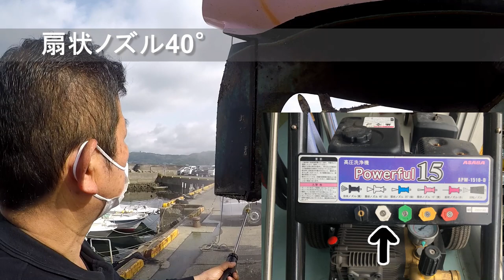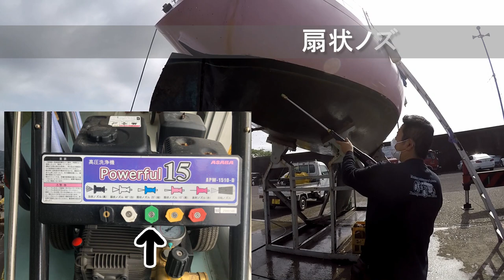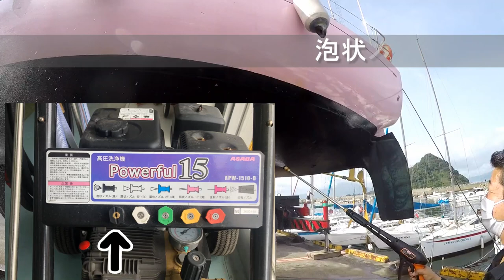【ASABA 高圧洗浄機】 霧島市の西郷どん交流員が共同購入したヨットの船底掃除を行いました＾＾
今回はASABAの高圧洗浄機、APW1510Dでヨットの船底掃除を行いました！
西郷どん交流会では西郷どん交流員も募集中です！
HPの西郷どん交流館に活動内容等も記載しています（＾＾）